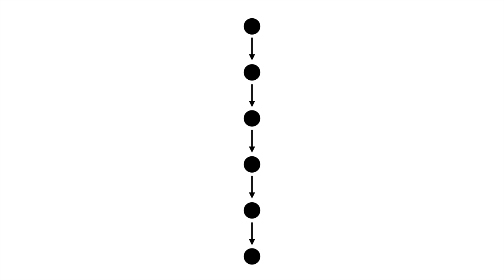POSIX CLI1 - 10. GUI VS CLI